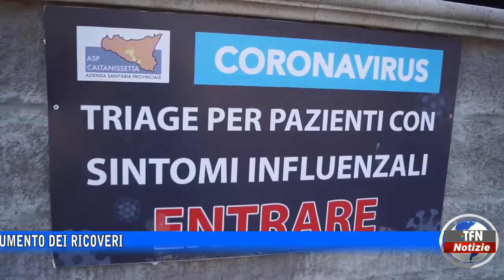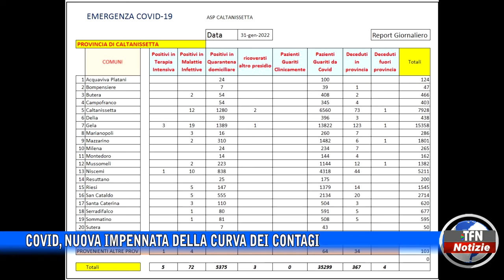Caltanissetta - Covid, nuova impennata della curva dei contagi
Sia in città che in provincia, si registra anche un preoccupante aumento dei ricoveri